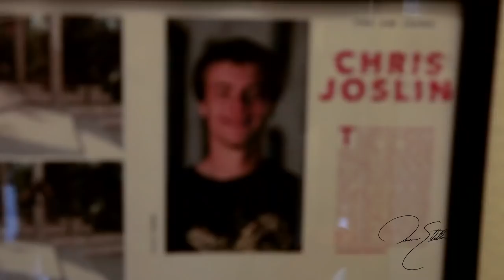CHRIS JOSLIN: A Day In The Life & Mind!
Chris Joslin shows us an average day inside his life & mind, fresh off his Plan B "B True" video part. Enjoy!

Plan B Skateboards
Etnies Shoes
OC Ramps
LRG Clothing
Bones Wheels
Arnette Eyewear
FRED WATER
Grizzly Grip
IDEA 562 Stencils
Venture Trucks
Active Ride Shop

Filmed By: Areeb Razvi & Javier Lopez (You guys killed it :)

Editing Magic By: Antonello Parlato (Promotional Productions LA)

Special Thanks To:  Daniel Sweeney, Suraya Mahumed & Julia Joslin.

(“How To Create Your Own EPIC Interview Show" )

★ FREE PDF “How To Start A Podcast, Monetize It & Collaborate w/ Your Dream Guests”:

★ All production equipment used to create this video!!

Sony a6300 camera
Blackmagic Design Cinema Camera Body
Blackmagic Design Micro Cinema Camera Body
Blackmagic Monitor
Camera Tripod
Sony lense f4 18-105mm
Sigma lense f1.4 16mm

Tascam DR-60D
Tascam DR10L
Podcast Mic
Wireless Lav
Boom Mic
Battery Pack
USB Mini-B Cable
Boom Pole
Super Clamp
XLR Cable